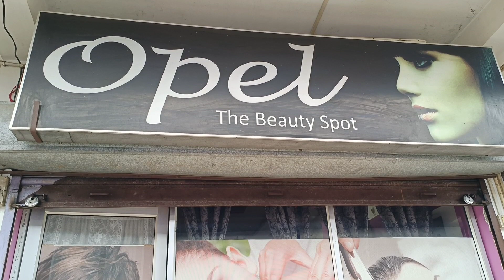Taking care of myself ❣️ + Mini haul